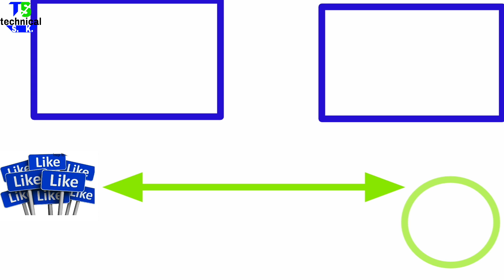एंड्राइड फ़ोन को कैसे रखे सुरक्षित? जानिए काम की टिप्स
आमटेक.नेट: एक वक्त था जब कंप्यूटर और लैपटॉप को हैक करके पर्सनल डेटा चुराया जाता है। उस वक्त यह ठीक था क्योंकि काफी लोगों के पास कंप्यूटर नहीं होते थे। ऐसे में हैकिंग का शिकार काफी कम लोग होते थे। लेकिन यह स्मार्टफोन का जमाना है, अब अगर आपका फोन हैक हुआ तो आपको काफी नुकसान पोह्चाया जा सकता है।

आज के इस वक्त में क़रीब 90% से भी ज्यादा फोन में एंड्राइड है। एंड्राइड यह एक ओपन सोर्स ऑपरेटिंग सिस्टम है जिसके कारण इसे हैक करना काफी आसान हो जाता है। होने वाले ऐसे हमले से कैसे बचा जाए यही आज हम आपको इस पोस्ट में बताएंगे। अगर आप अपनी फ़ोन की सुरक्षितता को लेकर सावधान है तो यह इस पोस्ट को पूरा जरूर पढ़िए। तो चलिए शुरू करते है।

#01 थर्ड पार्टी एप्प:

एंड्राइड के अलावा आज बाजार में ऐसे कई एप्प स्टोर है जहाँ पर आपको एप्लीकेशन देखने को मिलती है। कई लोग ऐसे है जो इस स्टोर से एंड्राइड के एप्प डाउनलोड करके इनस्टॉल करते है। अगर आप भी उन लोगों में से है जो थर्ड पार्टी एप्प इस्तेमाल करते है तो आपको बता दे ऐसी एप्प आपके फोन के लिए हानिकारक होती है।

अकसर थर्ड पार्ट एप्प के अंदर मोडेड फाइल्स होती है जिसके इस्तेमाल से हैकर्स आपके फोन का डेटा आसानी से चुरा सकते है। यही एक कारण है जिसके वजह से एप्पल के आईफ़ोन में थर्ड पार्टी एप्प इनस्टॉल करने की सुविधा नहीं है। ऐसे अटैक से बचने के लिए हम आपको सलाह देंगे के आप थर्ड पार्टी एप्प ना इनस्टॉल करें। साथ में ही अपने फोन के Unknown Source को कभी ऑन ना करें।

#02 स्पैम लिंक:

व्हात्सप्प और फेसबुक के इस ज़माने में लिंक के जरिये काफी वायरस फैलाए जाते है। आप ना चाहते हुए भी ऐसे पेज पर चले जाते है। ऐसे पेज पर जाने के बाद एक तो आपको लूटा जाता है नहीं तो आपकी निजी जानकारी मांगी जाती है जिसके इस्तेमाल से आपको हैक करना हैकर्स के लिए आसान हो जाता है।

तो अब सवाल आता है के इससे कैसे बचा जाए। इससे बचने का तरीका काफी आसान है। ग्रुप में आने वाली इस लिंक को गौर से देखें। अकसर ऐसी लिंक्स में गलत स्पेलिंग होती है। जैसे के flipcart, amajon, snapdil, और fecebook, यह पढ़ने में एक जैसे ही लगते है लेकिन सिर्फ कुछ शब्द गलत होते है। ऐसी लिंक्स आगे से दिखे तो उनपर क्लिक ना करें।

#03 फ़ोन रूट:

कंपनी के तरफ से आने वाले एंड्राइड फोन लॉक्ड होते है। साधारण भाषा में समझाए तो कंपनी जो आपको फोन देती है उस फोन को ज्यादा सुरक्षित रखने के लिए उसकी एंड्राइड सिस्टम को लॉक करके देती है। ताकी आप थर्ड पार्टी एप्प और वायरस से बच पाए।

कई लोग इस लॉक को हटाने के लिए फोन को रूट करते है। फोन को रूट करके थर्ड पार्टी रोम डालते है। इन थर्ड पार्टी रोम का अगर आप इस्तेमाल करते है तो आपके फोन को सिर्फ कुछ मिनटों में हैक किया जा सकता है। इस से बचने के लिए हम आपको बस इतना ही कहना चाहेंगे के अपने फोन को रूट करके उसमें रोम का इस्तेमाल ना करें। हाँ अगर आप कोई डेवलपर, या फिर कोई प्रोग्रामर है तो टेस्टिंग के तौर पर आप यह कर सकते है। लेकिन एक साधारण इंसान को ऐसा करने की हम सलाह नहीं देते है।

ऊपर बताई कुछ टिप्स के अलावा हम आपको बताना चाहते है के आप अपने फ़ोन में कोई न कोई एंटी वायरस जरूर इनस्टॉल कर ले। एंटी वायरस आपके फोन को ज्यादा सिक्योर रखने में मदद करता है। Kaspersky, Avast, 360 Total Security और K7 Mobile Security जैसे एंटीवायरस आप अपने फोन में इनस्टॉल कर सकते है। यह ज्यादा जरूरी नहीं है लेकिन स्पैम लिंक्स, ब्राउज़र प्रोटेक्शन और एंटी थेफ़्ट जैसी कुछ सुविधाएँ आपके काम आ सकती है।

खैर फ़िलहाल तो आज के लिए बस इतना ही। आने वाली पोस्ट में हम ऐसी ही रोचक और महत्वपूर्ण जानकारी आपके लिए जरूर लेकर आएंगे। तो हमें फॉलो करना ना भूलें। यदि आपको अपने फोन संबंधित कोई भी सवाल हो तो आप हमें नीचे कमेंट कर पूछ सकते है। आपके सभी सवालों का जवाब हम जरूर देंगे।

Technical SK

यहां से हमारी सारी video देखें